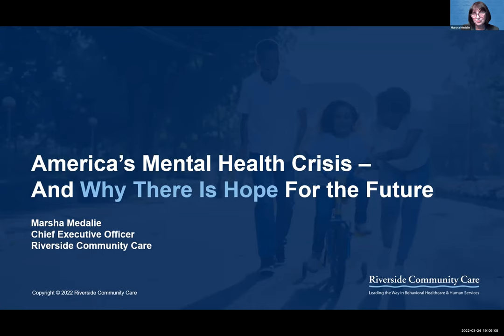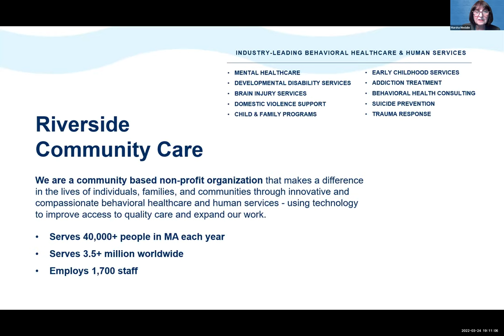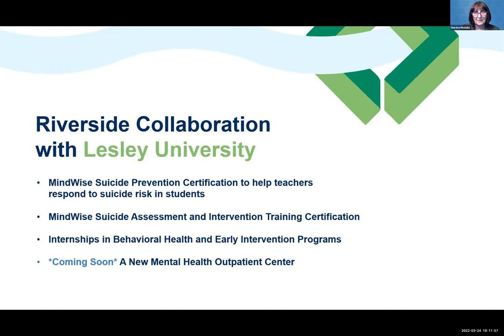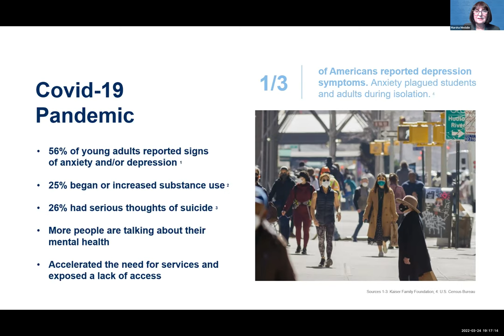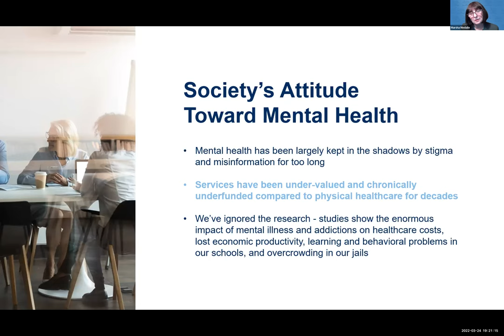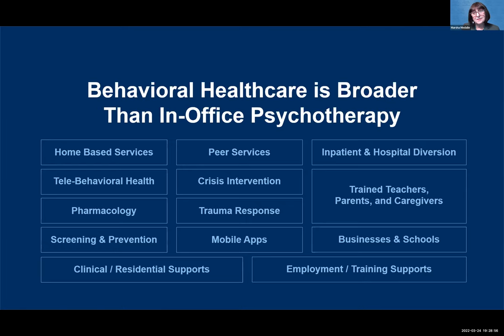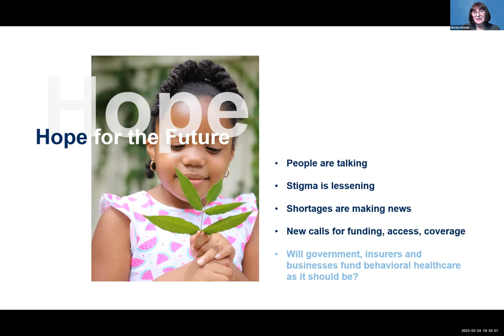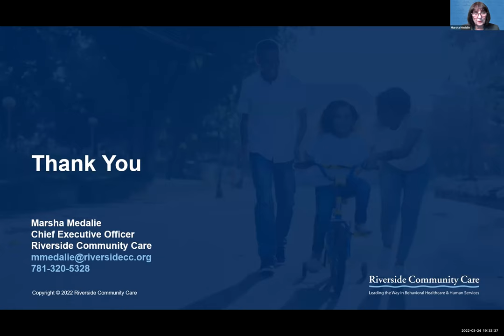Thought Leadership Series at Lesley Presents Marsha Medalie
Riverside Community Care CEO Marsha Medalie expressed cautious optimism about trends in behavioral health services during her presentation to the Thought Leadership Series at Lesley on March 24, 2022.